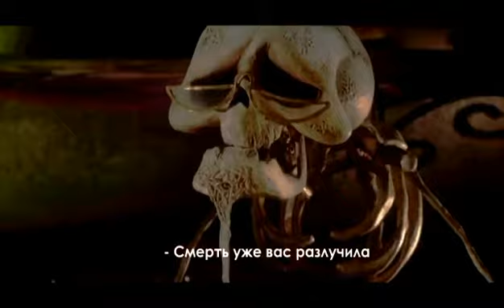Green Apelsin - Труп невесты